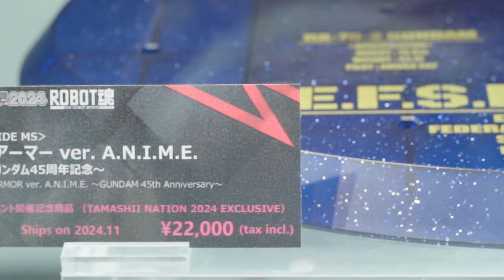JAPAN EXCLUSIVE - GUNDAM 45th Anniversary ver. A.N.I.M.E. edition with G-Armor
TAMASHII NATION 2024 EVENT EXCLUSIVE
ROBOT SPIRITS ‹SIDE MS› G-Armor ver. A.N.I.M.E. ~GUNDAM 45th Anniversary Edition~
RX-78-2 gundam lovers, this you best buy!